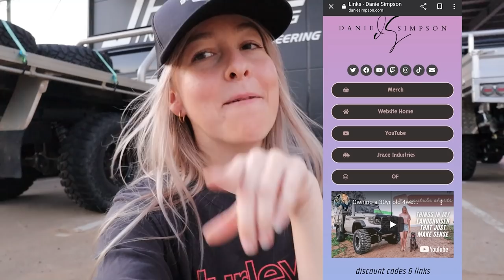Disabled from Facebook & Instagram after 10 years!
Little storytime of where my Instagram and Facebook accounts have gone! I was hacked last week on my private Facebook account and Facebook (Meta) has disabled my Facebook business accounts along with my Instagram. At this time I have been unsuccessful getting them back despite having all the security options in place!

If I do start another Instagram in 2022 Ill post the link in the comments but currently still kinda disappointed in the platform as a whole and not quite ready to start putting time and effort into it.

Watch my latest video here:
19.17K Views - Jul 9, 2023